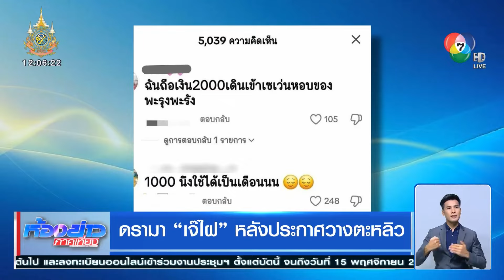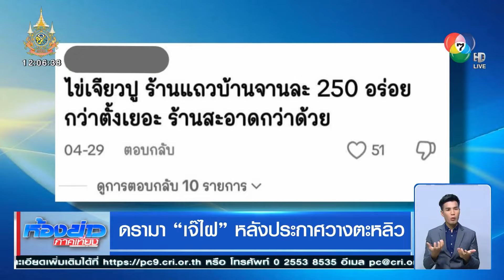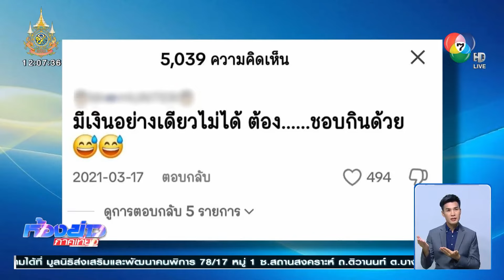ดรามา ! "เจ๊ไฝ" ตำนานไข่เจียวปู หลังประกาศวางตะหลิว | ห้องข่าวภาคเที่ยง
ห้องข่าวภาคเที่ยง - เมื่อวานนี้ฮือฮากันทีเดียว หลังมีข่าวว่า เจ๊ไฝ ตำนานไข่เจียวปู เตรียมแขวนตะหลิว โลกออนไลน์ก็เคลื่อนไหวทันที มีหลากหลายทัศนะ บางคนบอก อย่าเพิ่งปิด ยังหาเงินกินไม่ได้เลย

พอดีวันนี้ร้านปิด ตั้งแต่วันอาทิตย์-วันอังคาร ก่อนหน้านี้ปิด 2 วัน วันอาทิตย์-วันจันทร์ หลัง ๆ มา เจ๊ไฝ ตอนนี้อายุ 80 ปี รู้สึกเหนื่อย ก็เลยประกาศปิดร้านสัปดาห์ละ 3 วัน

ใครยังไม่รู้จักร้านเจ๊ไฝ หรือ นางสุพินยา จันสุตะ เจ้าของร้านเจ๊ไฝ คือ เป็นร้านอาหารริมทาง ย่านประตูผี เมนูดังของทางร้าน คือ ไข่เจียวปู ลักษณะจะเป็นก้อน ๆ คล้าย ๆ ไข่ม้วน ร้านเจ๊ไฝ โด่งดังไปทั่วโลก ชนิดที่ว่าเหล่าเซเลป ไม่ว่าจะ ลิซ่า ลลิสา มโนบาล, แจ็คสัน หวัง หรือนักธุรกิจคนดังจากจีนอย่าง แจ็ค หม่า ก็เคยไปชิมไข่เจียวปูมาแล้ว สนนราคาขึ้นอยู่กับราคาวัตถุดิบในช่วงนั้นด้วย

ในโลกออนไลน์หลายคน ก็เสียดายฝีมือเจ๊ไฝ เสียดายอุตส่าห์ได้ดาวมิชลิน 1 ดาวมา 7 ปี ซ้อน และรู้สึก ไทยจะเสียโอกาสเรื่องซอฟต์พาวเวอร์ เพราะใครมาเยือนก็จะต้องปักหมุดมาลองชิมรสมือ เจ๊ไฝ

และแน่นอนกระแสทางลบก็มีเยอะเช่นกัน โดยเฉพาะราคาอาหารแต่ละเมนู บางคนบอก เอาไปซื้อสินค้าจำเป็นได้หลายถุง ต้องรวยเท่านั้นถึงจะมีโอกาส รอคิวนานมาก กินไปแล้วจะคุ้มกี่โมง และที่ถูกกระหน่ำอย่างหนัก คือ การให้บริการที่ไม่ค่อยจะถูกใจคนไทยนัก